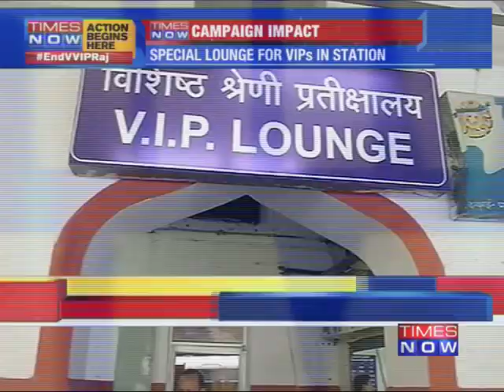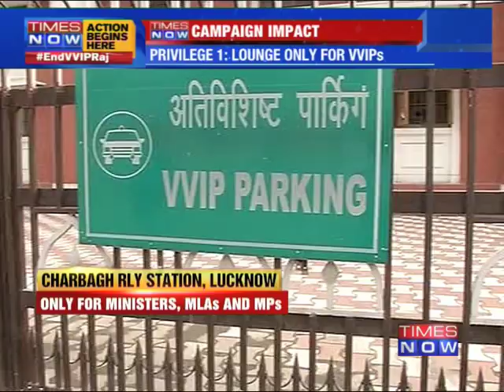VVIP Racism A Reality In India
As the TIMES NOW's campaign to flush out VVIP Raj culture getting momentum, more and more stories are coming from across the country. Now the story comes from Lucknow's Charbagh station where public are made to wait while a VIP lounge is kept empty just for ministers, MLAs and MPs.